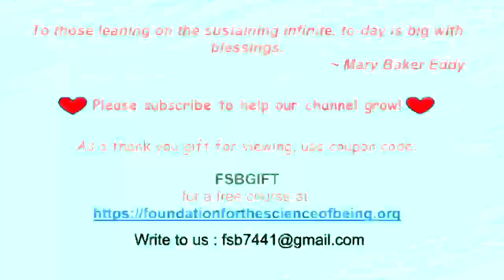Jesus ~ Master Scientist #12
Sue Bissonnette's class: The Fourfold Calculus of Being:
Understanding Love's Demonstration
Through the Process of Science.  #12